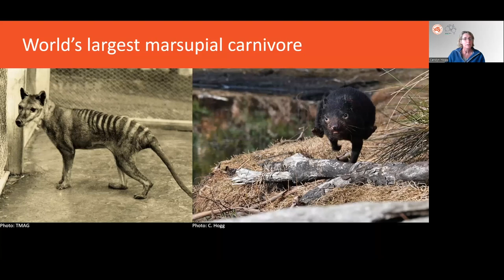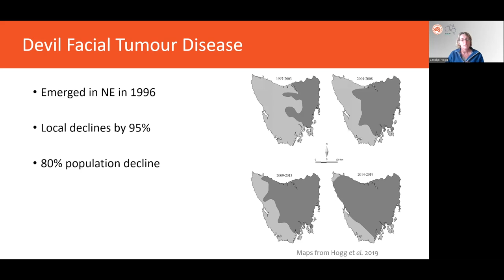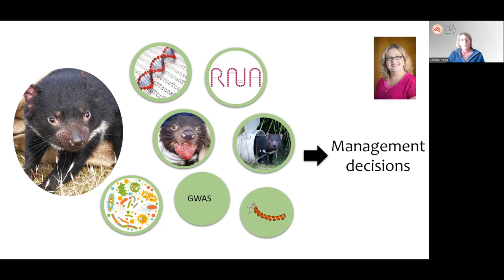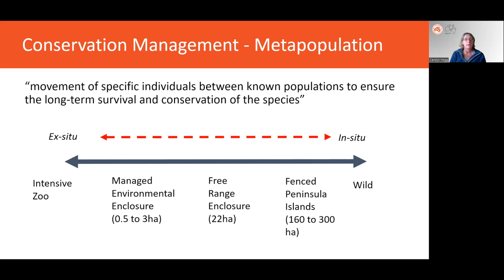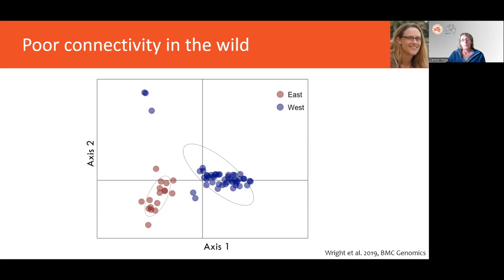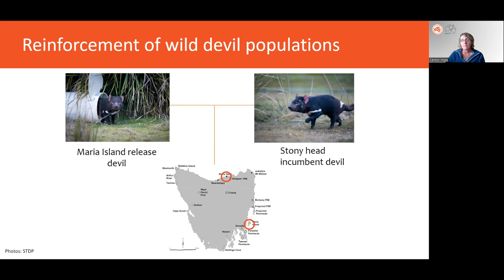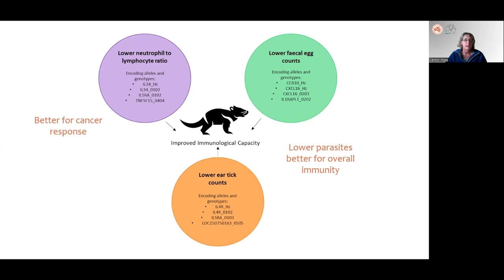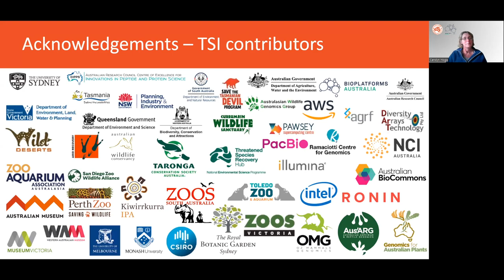Module 9.1: Tasmanian Devil case study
This video provides a case study where genetic data has been used to inform conservation management actions for the Tasmanian Devil.

Speaker: Professor Carolyn Hogg, Threatened Species Initiative (TSI) Science Lead and Chair, The University of Sydney

This video is part of the course ‘Conservation Genomics for Threatened Species Management’ developed by the Threatened Species Initiative.
The course takes you back to basics on the science of genetics and genomics and demonstrates how genetic tools can be incorporated into applied conservation management actions.

To explore other modules from the course visit the course

Captions are automatically generated using Otter.ai and edited by the Australian BioCommons team.